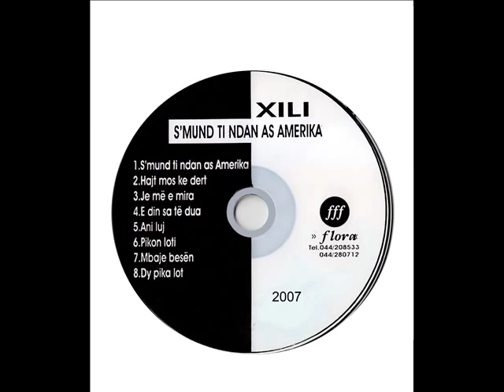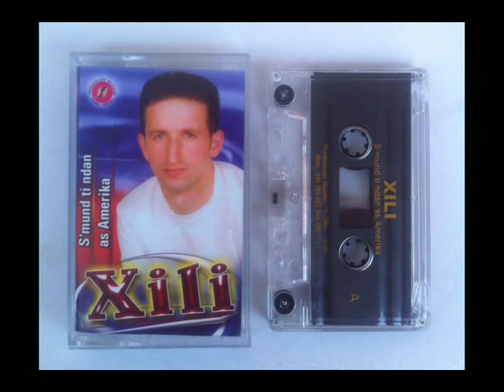XILI - Hajt mos ki dert 📀